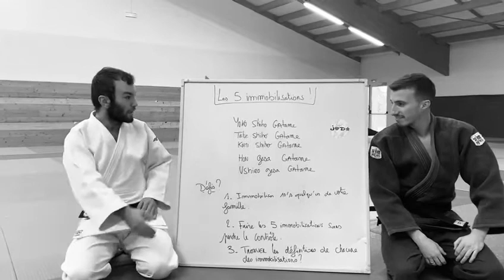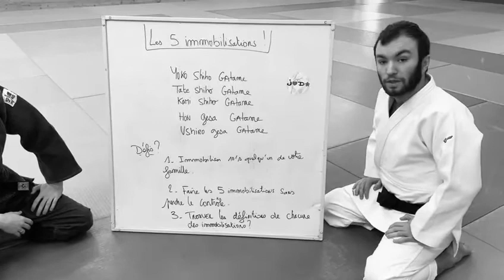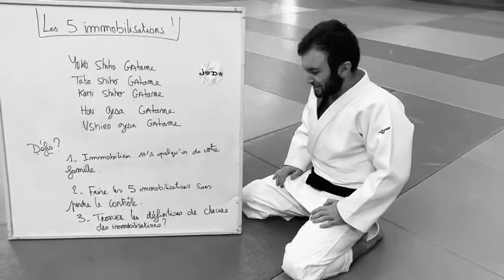LES DIFFÉRENTES IMMOBILISASSIONS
💬 Voici les consignes pour cette vidéo !

➡️ Regarder la vidéo attentivement !
➡️ Immobiliser 10 secondes une ou plusieurs personne de votre entourage sur chacune des immobilisassions ! Votre adversaire a 10’s pour se mettre sur le ventre ou vous attraper une jambe !
➡️ Refaire toutes les immobilisassions, les enchaîner sans perdre le contrôle (poitrine ou côté) sur un membre de votre famille
➡️ Trouver la définition de chacune des immobilisations!
➡️ Mettre en commentaire vos vidéos et la définition des immobilisassions
➡️ LIKER notre vidéo !

💬 Bonne séance à tous!!